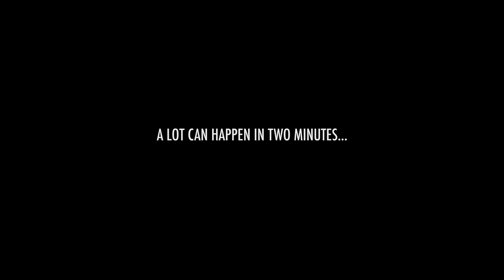Ding! | An all new comedy Series about Dating | IPF Trailer 2018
A lot can happen in two minutes. You could discover that the woman sitting across from you will, one day, become your future wife. Or that Mr. Perfect has some serious mommy issues. It might even be that you really do like the guy in front of you, you just wish he wouldn’t Air-Drop you his dick pic... yet.

With today's short attention span, dating has been downgraded to a glorified iPhone gesture, and Ding! takes a long “hard” look at how crazy things can get. Each episode will showcase a new couple on a new date, written, directed and performed by an array of established as well as emerging Vancouver talent, rushing towards a climactic ‘Ding!’.